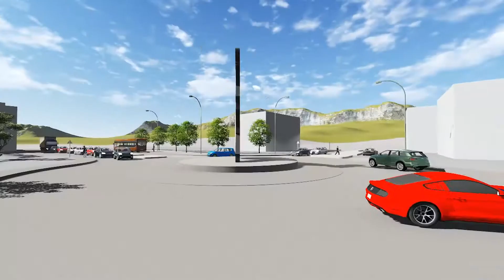Ein RUZ Kunde erzählt: Ernst Fischer AG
Diana Gutjahr, Mitinhaberin der Ernst Fischer AG, über die Herausforderungen in ihrem Unternehmen und warum Sie mit dem Raiffeisen Unternehmerzentrum zusammenarbeitet.